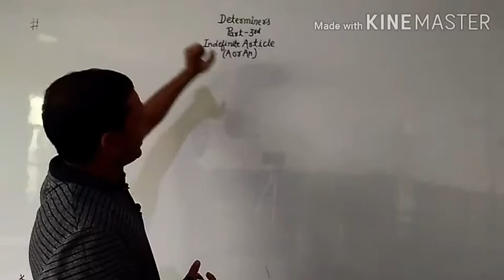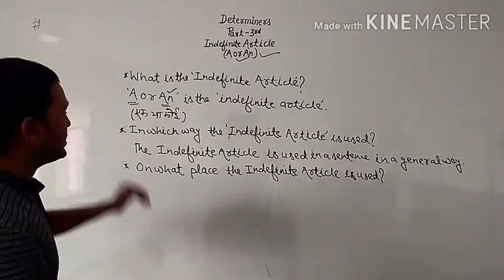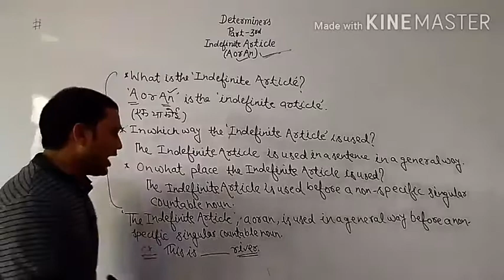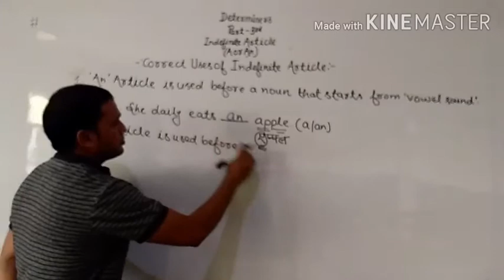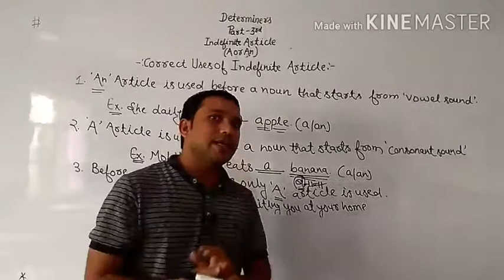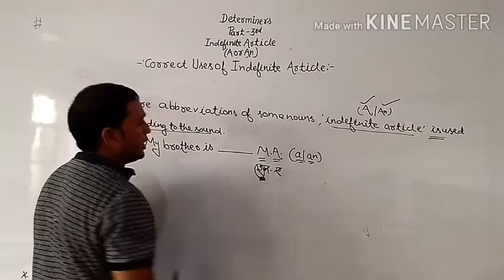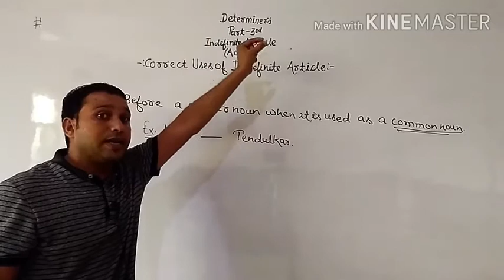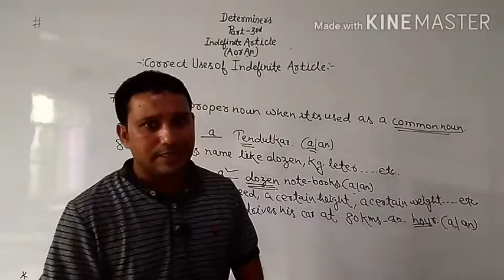Determiners part 3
Indefinite article